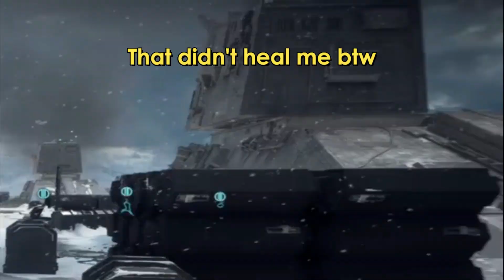Battlefront 2 Makes Him Rage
Go sub to OldGenesis & I'll keep uploading more of his clips. He's close to 1k!

Old Genesis's YouTube channel